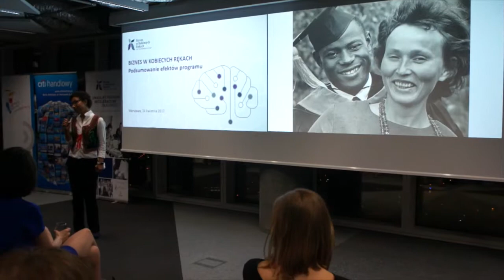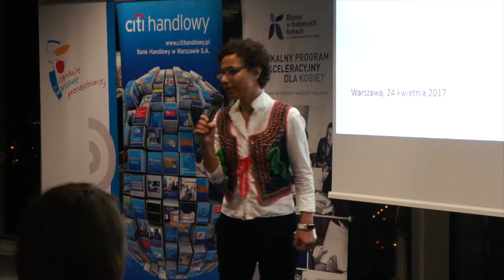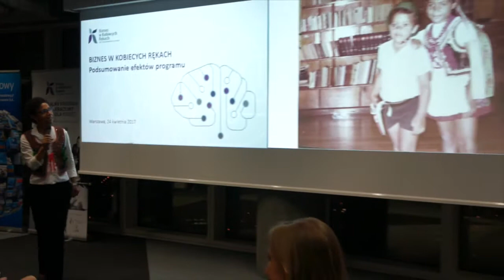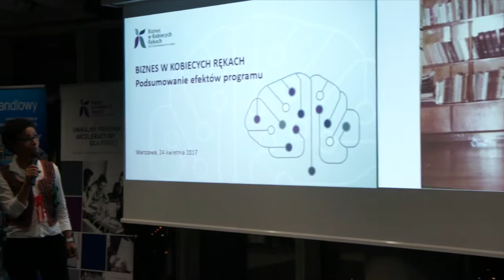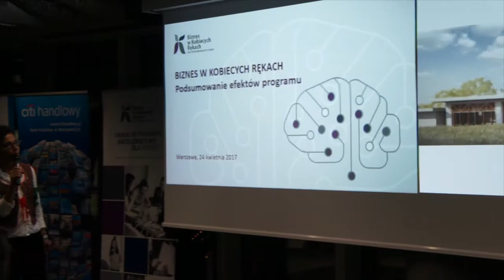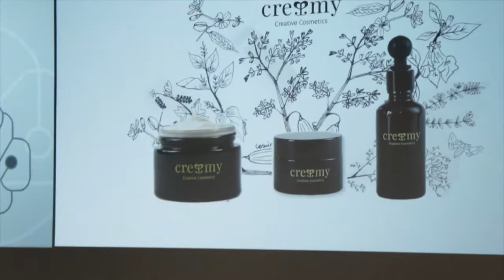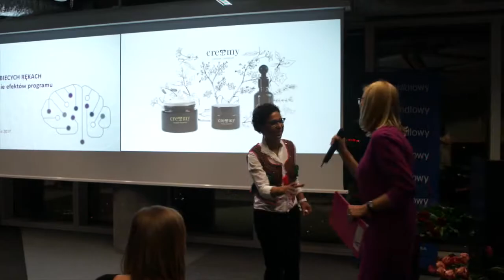SPK Be the change #8 Zofia Pinchinat- Witucka, Creamy, Fundacja Polska- Haiti